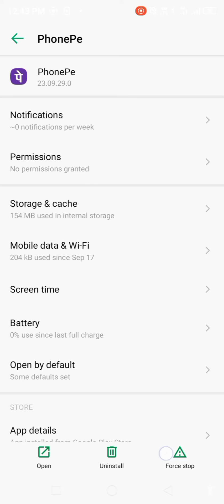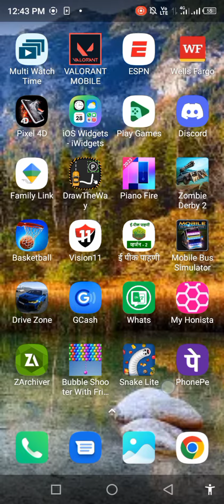Phonepe Balance Check Problem | Phonepe Technical Issue | Phonepe Unable To Fetch Bank Balance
Phonepe balance check technical issues problem 2023 | PhonePe balance check solve problem 2023

Phonepe balance check technical issue Problem 2024, Phonepe technical issue problem Solved 2024

Phonepe balance check technical issue problem || Phonepe technical issue problem

phonepe balance check problem | technical issue balance check | unable to load account balance

fix phonepe balance check technical issue

how to fix phonepe balance check technical issue problem